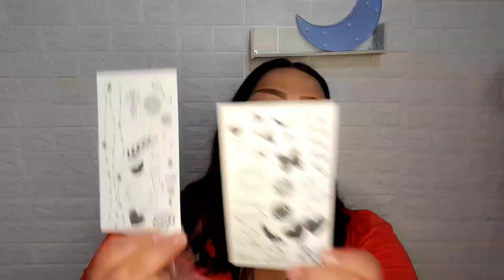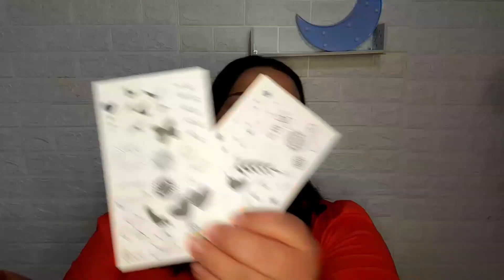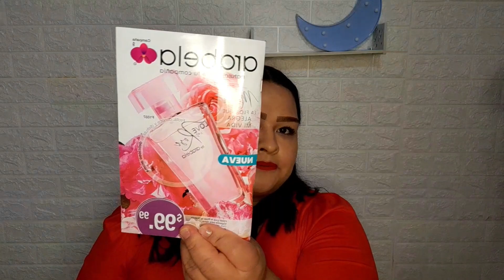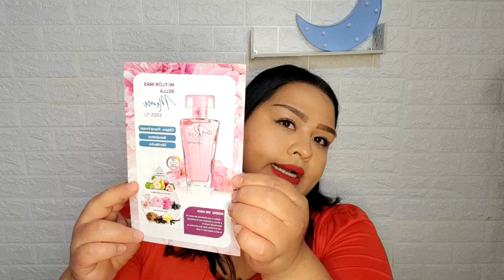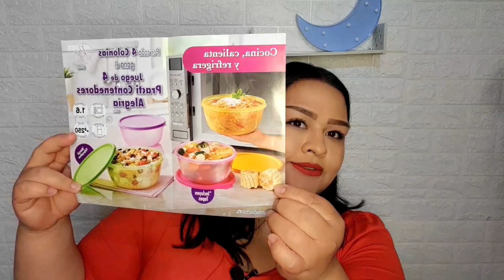Haul arabela campaña 7 ||lanzamientos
Hola chic@s aquí les dejo mi pedido de arabela espero les guste mucho

Les mando un fuerte abrazo, gracias por su apoyo🥰❤🙋‍♀️